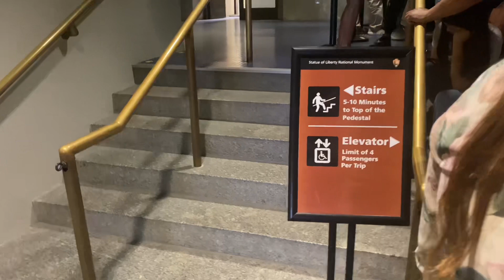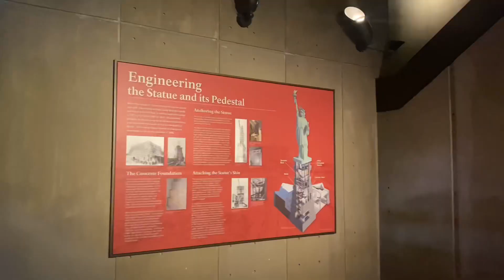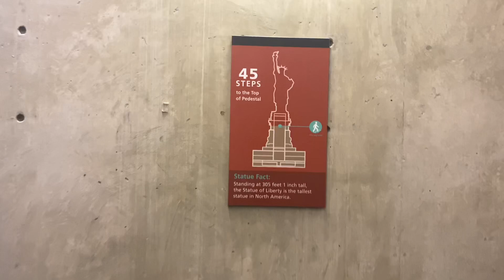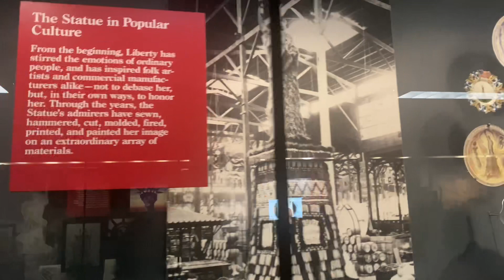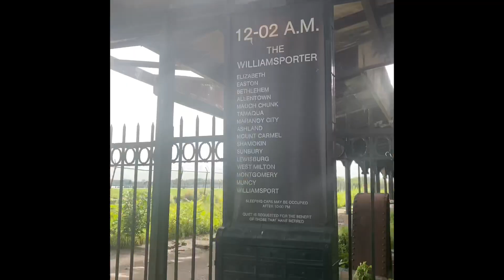हम लोग नयी जगह घूमने गए हम लोगों को बहुत अच्छा लगा , new place to visit ऐसी जगह अमेरिका में है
Welcome to a day in the life of Surabhi Tripathi in which I do my daily activities! ,cleaning, cooking , husband’s lunch What I give ,DIY, traveling and many more .Videos will be made on a weekly/bi-weekly basis. Hope you all enjoy!

सुरभि त्रिपाठी की दुनिया में आपका स्वागत है और जो मैं daily activities करती हूँ और साथ साथ सफ़ाई,डीआईवाई और हसबैंड के लिए लंच में क्या देती हूँ और भी बहुत कुछ share करती रहूँगी ।उसके आधार पर मैं अपने  सप्ताहा में videos डालूँगी । आशा करती हूँ कि आप enjoy करेंगे!